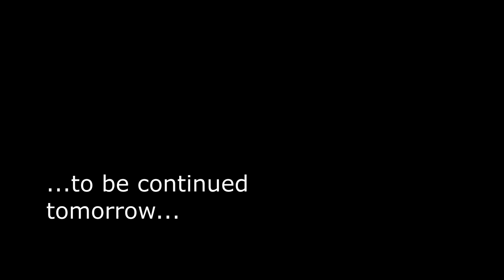From Travellers to Travellers - Po River flood - Italy (2016)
2016 November 26th.
After big rain in North West of Italy, the biggest Italian river, Po is flooding. The highest level expected for the day after: November 27 th